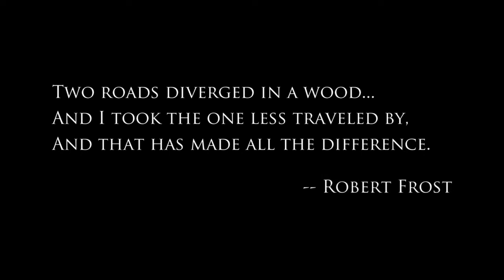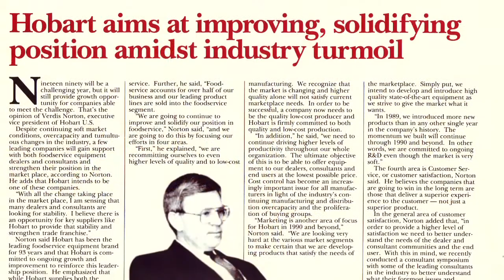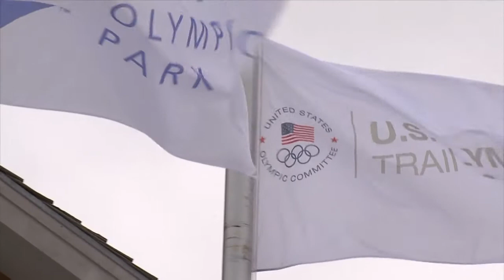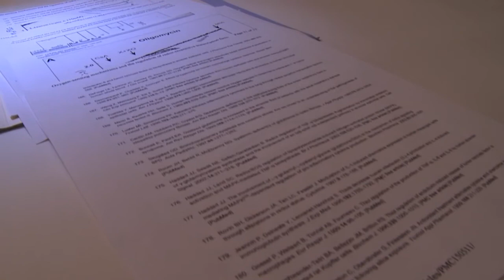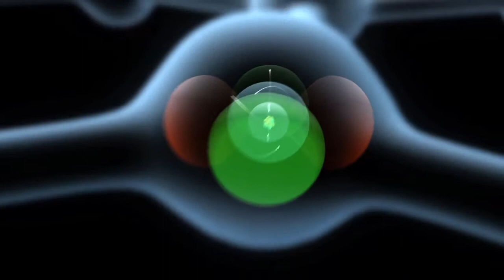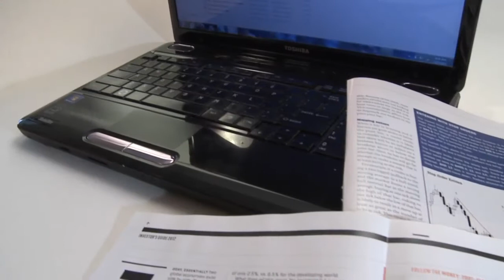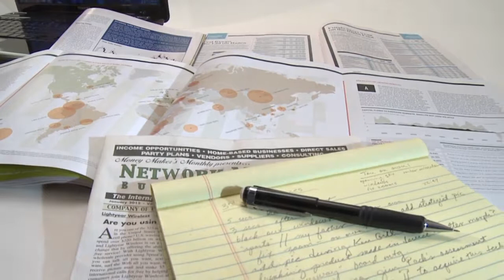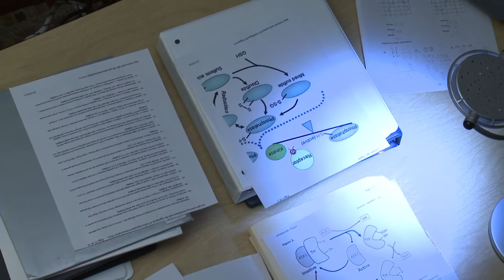ASEA - The Genesis of ASEA Redox Signaling Molecules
10 Reasons To Try ASEA
1. The first and only source of balanced, stabilized Redox Signaling molecules outside the body.
2. Supports the vital activity of cellular communication.
3. Promotes enhanced immune function.
4. Protects against free radical damage.
5. Boosts efficiency of the body's own antioxidants by up to 500%.
6. Provides superior support to athletes.
7. Supported by research and clinical results.
8. Completely native to the body.
9. Proven to be completely safe, with absolutely zero toxicity.
10. 100% Satisfaction Guarantee within the first 30 days or your money back.